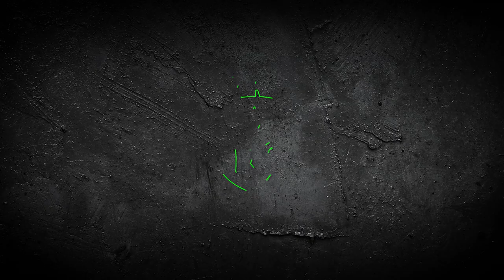New Atomizer Wotofo FARIS RDTA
Wotofo FARIS RDTA is an RDTA & RDA 2-in-1 Tank with 24mm postless build deck that supports both single and dual coil configurations, squonkable and capable to fulfill any hardcore vape mission!